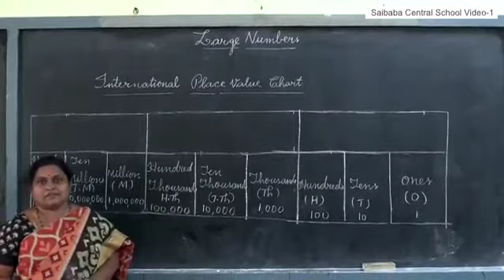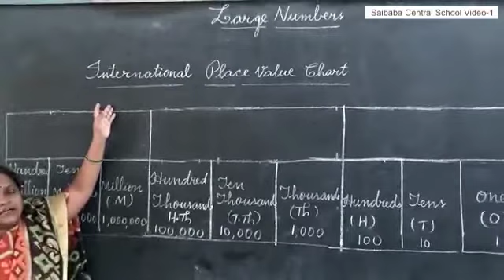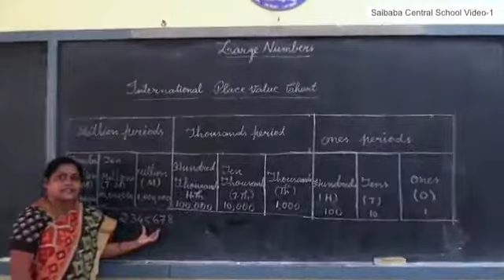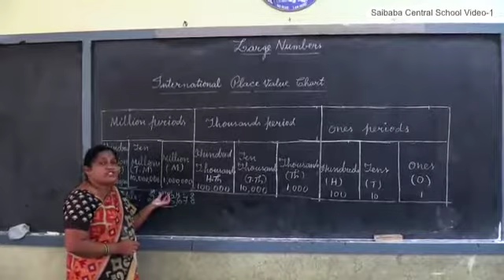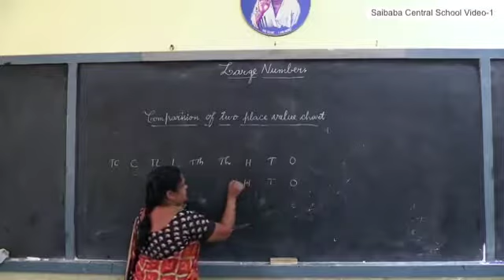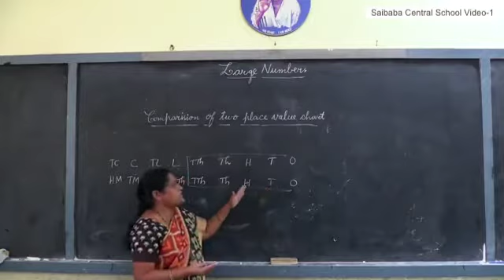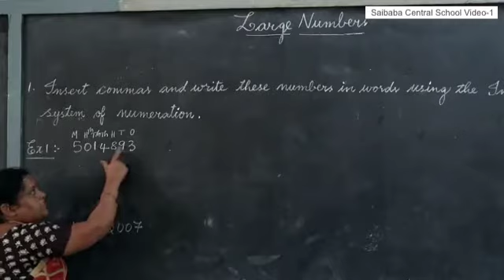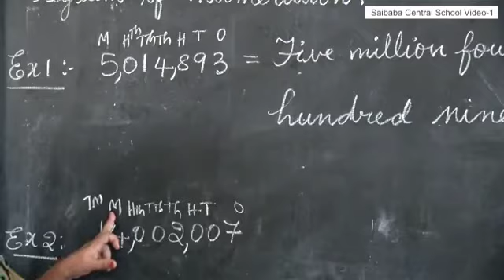May 21, 2021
Document from Anjani